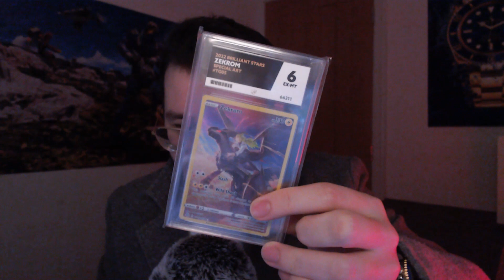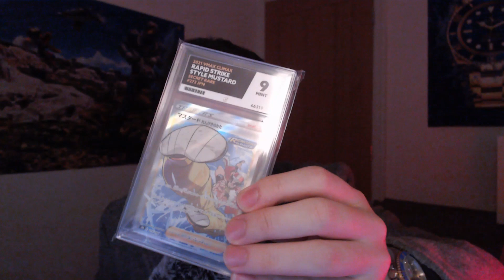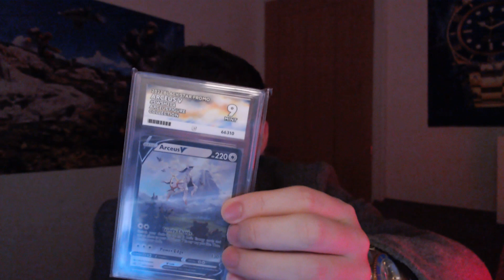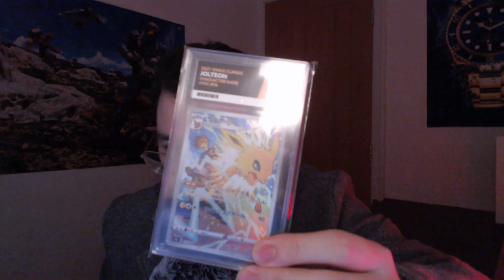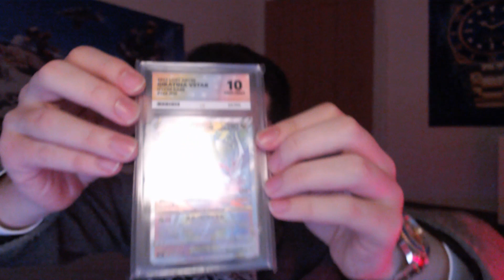ASMR Pokemon Card Collection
Some Ace Grading Pokemon cards were sent back to me! Time to unbox them and see what I got/ show you the cards I'm adding to my collection.